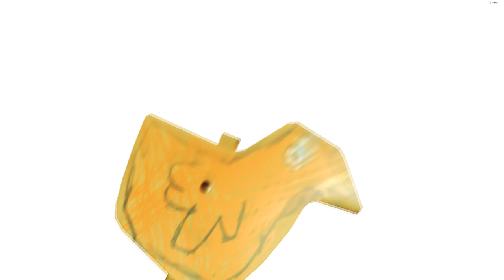Dying Light Anti-Gadoid Gun Complete Easter Egg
This is a complete guide to the antigadoid gun easter egg remember that you must have the "following" dlc in order to partake in the easter egg.